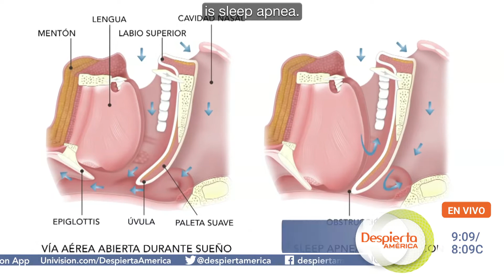Mattress Firm's spokesperson speaking about solutions for better sleep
We understand how important a good night’s sleep is for your overall well-being. This partnership with Mattress Firm shares valuable tips to help you enhance your sleep experience.